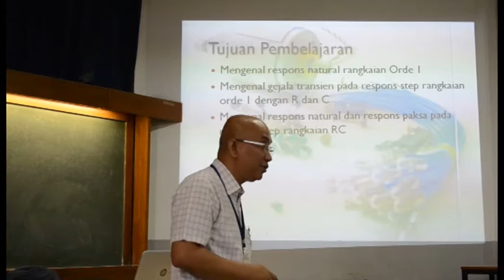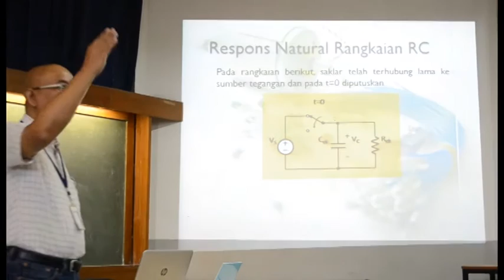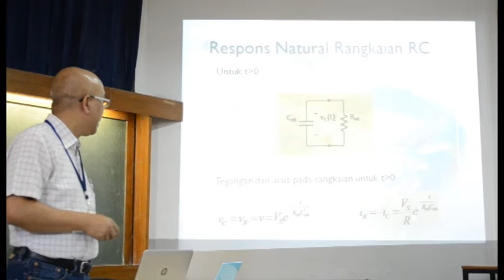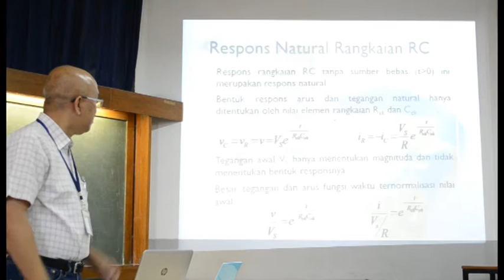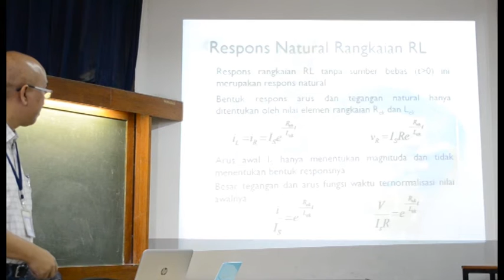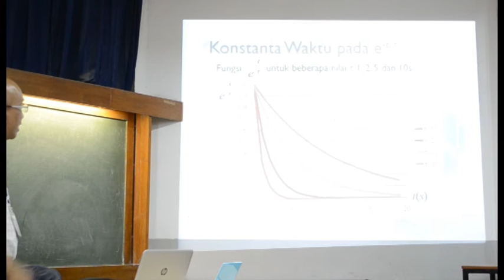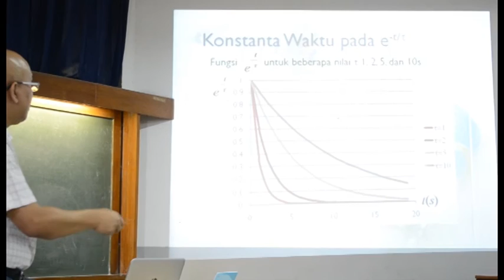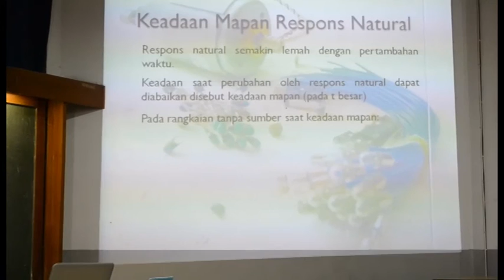Respons Transien Rangkaian Orde 1